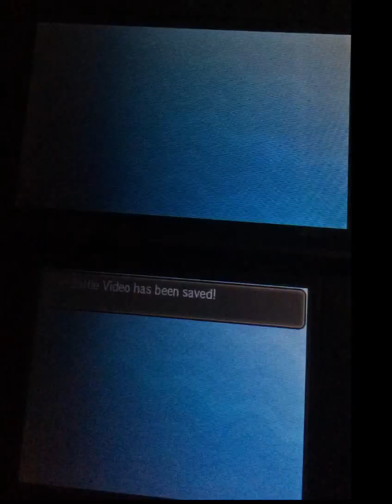BATTLE AGAINST RED HOW TO GET KANTO MEGA STONES . EASIEST WAY TO EARN BP. POKEMON SUN AND MOON.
can we hit 5 likes this video? The faster the likes come the faster the xurkitree sweeper set comes. 20 wins gives you 48 BP in single battle mode. Sorry I was mumbling in the first part of the video
For those struggling with the battle tree this is a non-EV trained team that crushed the single battle area ,and it would crush in the super single battle if you EV train them. I will warn you that just because it worked for me doesn't mean it will work guaranteed.